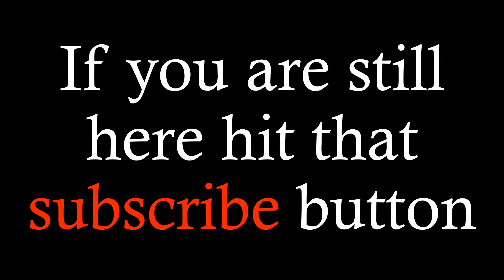April 2022 of the Al Ain FC Career Mode Walkthrough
In this episode of the Al Ain FC Career Mode Walkthrough I go through the month of April in 2022.